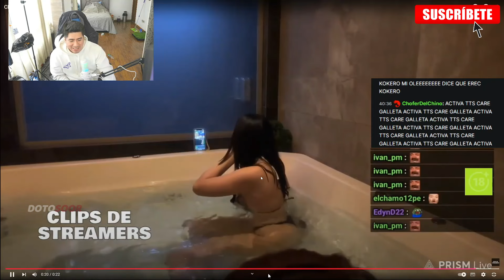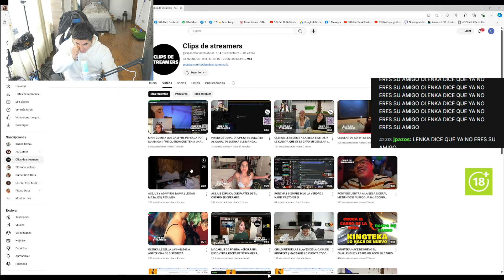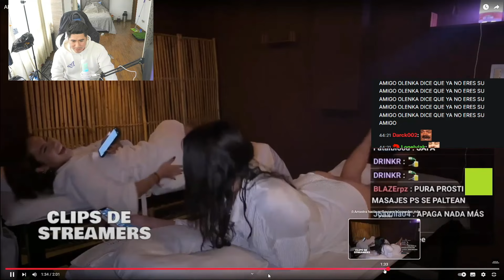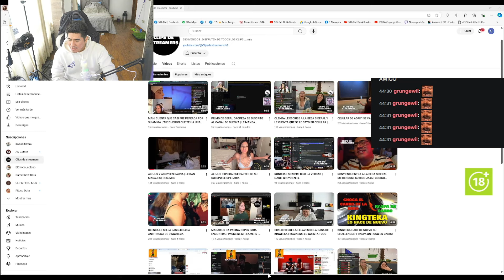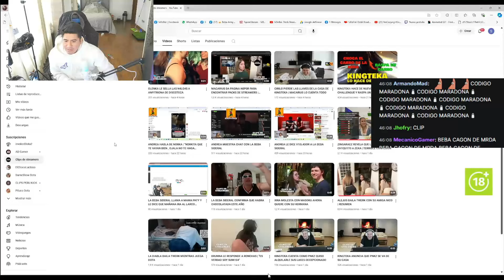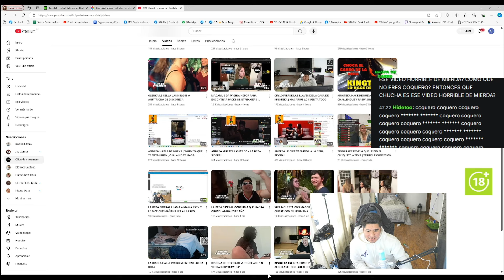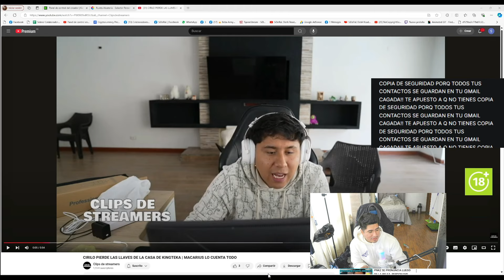😳LA BEBA REACCIONA A ALEJUS EN EL SAUN4!! Y ESA BALAC3RA!!😳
►Un vídeo donde juegan vs de streamers dota, espero que sea de su agrado.

0:00 intro